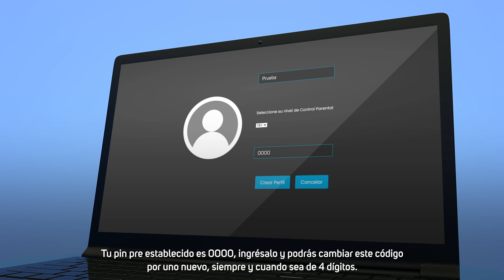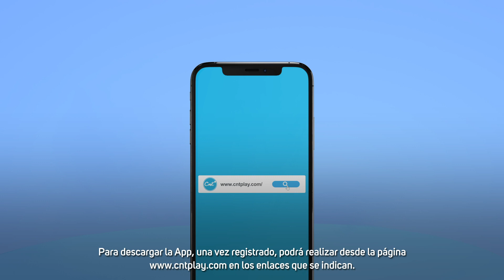¿Cómo me registro en CNT Play?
Porque no queremos que te pierdas de nada, ¡CNT te permite disfrutar del Mundial al máximo! 🙌🏻⚽

Sigue estos pasos, regístrate y podrás ver los 64 partidos de la cita mundialista en CNT Play, ¡SIN COSTO!🎉😉

¡No esperes más y únete a nosotros! 😎